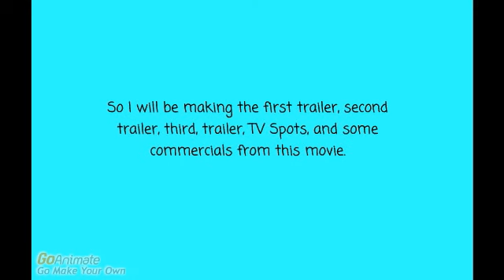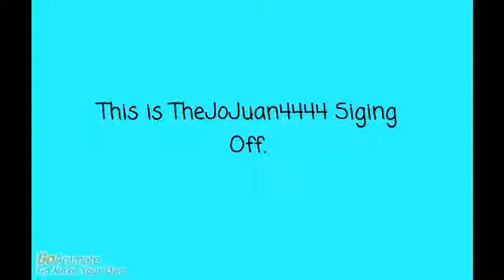Exciting News! Please Watch!